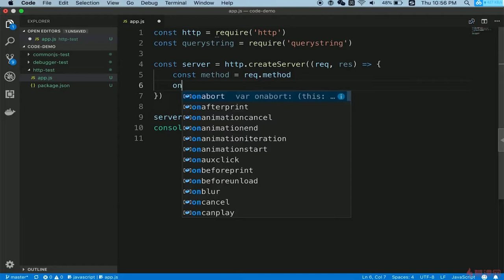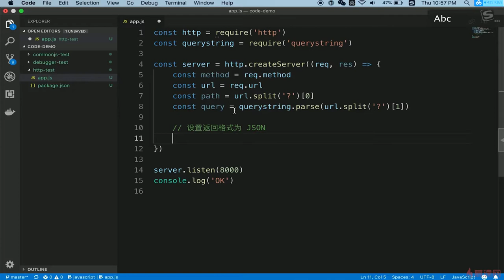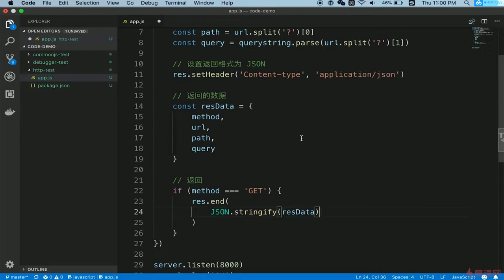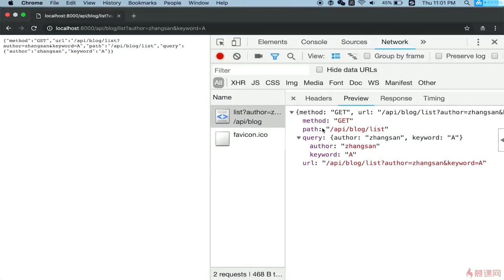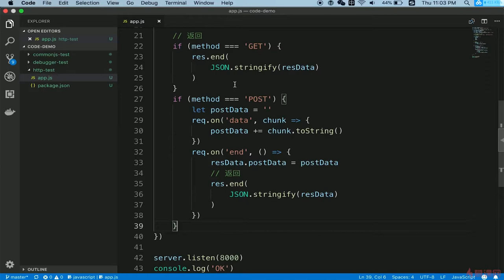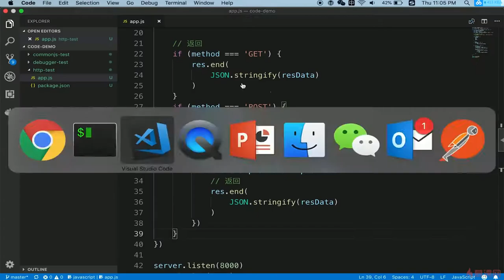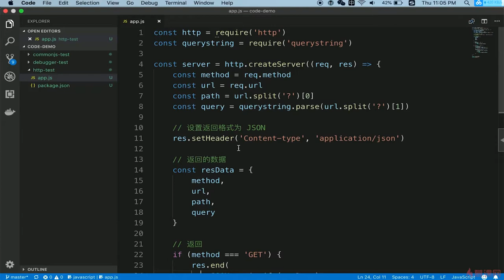4.4 开发博客项目之接口 | 处理http请求的综合示例 —— Node.js 从零开发个人博客项目